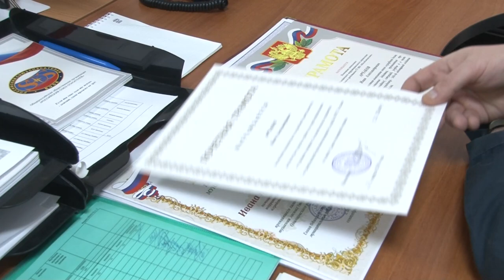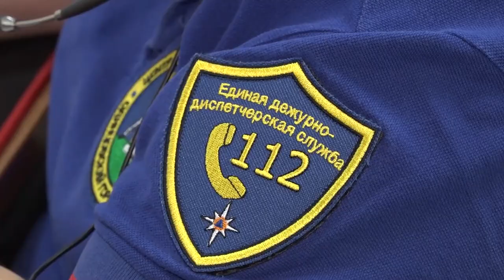Герои муниципалитета: Иван Арчаков